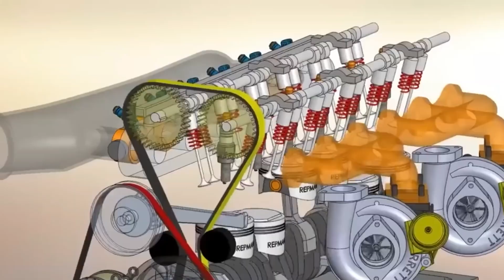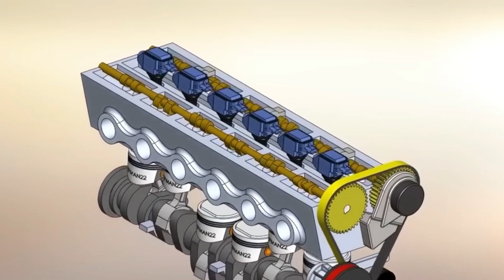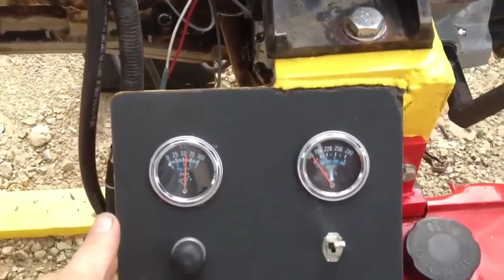Top 10 Most Reliable Inline-6 Engines That Last FOREVER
Discover the marvels of engineering as we countdown the Top 10 Most Reliable Inline-6 Engines ever produced. From the rugged terrains of Australia to the autobahns of Germany, these engines have proven their mettle time and again. Whether you're a car enthusiast, a mechanic, or someone who appreciates automotive excellence, this video is a tribute to the powerplants that have stood the test of time.

00:00 – Introduction
00:25 – Ford Barra 4.0L (Ford Falcon)
01:39 – BMW M30B35 3.5L (BMW 5 Series, 7 Series)
03:11 – Mercedes-Benz M103 & M104 3.0L/3.2L (Mercedes 300E, E-Class)
05:10 – Toyota 1HDT 4.2L Diesel (Toyota Land Cruiser)
06:44 – Jeep AMC 4.0L (Jeep Cherokee, Wrangler)
08:19 – Toyota 1FZ-FE 4.5L (Toyota Land Cruiser)
10:00 – Chrysler Slant 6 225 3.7L (Dodge Dart, Plymouth Valiant)
11:30 – Ford 300 4.9L (Ford F-Series Trucks)
13:04 – Nissan RB26DETT 2.6L Twin Turbo (Nissan Skyline GT-R)
14:56 – Cummins 6BT 5.9L Diesel (Dodge Ram Trucks)